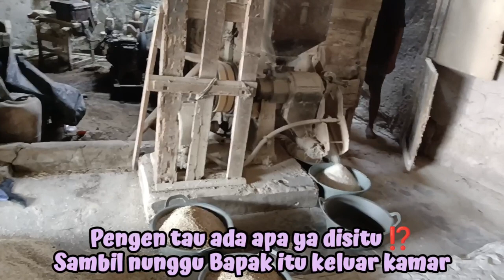"PENGGILINGAN PADI" (300823)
Beli beras langsung ke penggilingan padi di Rajeg